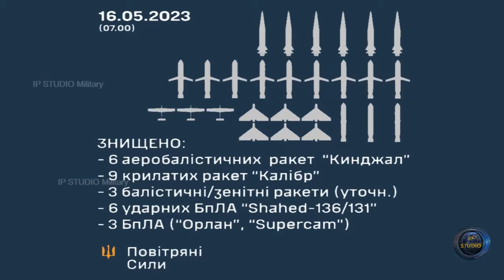Завершение программы гиперзвукового оружия ARRW ВВС США - оценка результатов и будущие перспективы.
Гиперзвуковую ракету, разработанную в рамках проекта ARRW, производит Lockheed Martin. США разрабатывают гиперзвуковое оружие, чтобы противостоять Китаю и России, которые уже обладают такой технологией.